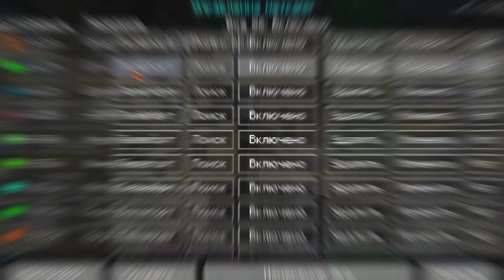Lp. НовоеПоколение #127 СПАСЕНИЕ МИРА [ФИНАЛ] • Майнкрафт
В этой серии Майнкрафт "Новое Поколение" мы сделали всё, что смогли... Здравствуй, Варнер! :D